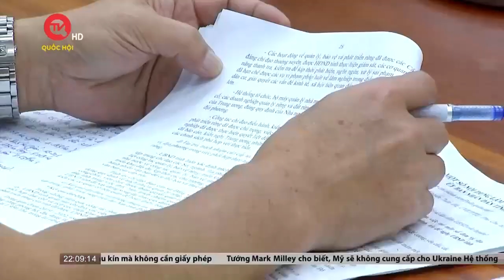Đắk Lắk: Nan giải bài toán tăng độ che phủ rừng | Truyền hình Quốc Hội Việt Nam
Truyền hình Quốc Hội Việt Nam | Rừng tại Đắk Lắk đang đối mặt với sự suy giảm nghiêm trọng, đặc biệt là tỷ lệ che phủ rừng còn rất thấp. Đây là thực trạng đáng lo ngại được nhiều đại biểu HĐND tỉnh Đắk Lắk quan tâm tại buổi làm việc với UBND tỉnh về thực hiện chính sách pháp luật về công tác trồng rừng tập trung, phát triển rừng trên địa bàn giai đoạn 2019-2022.